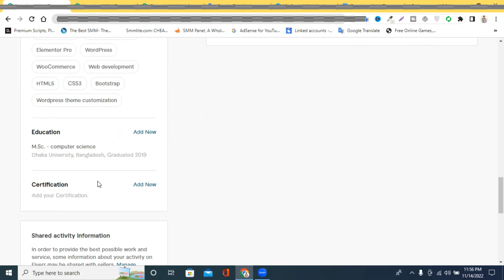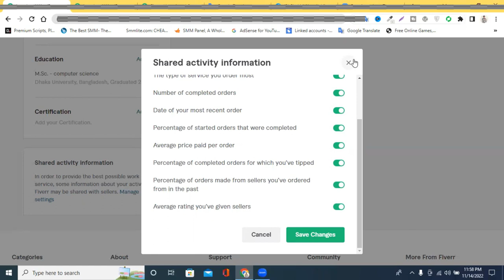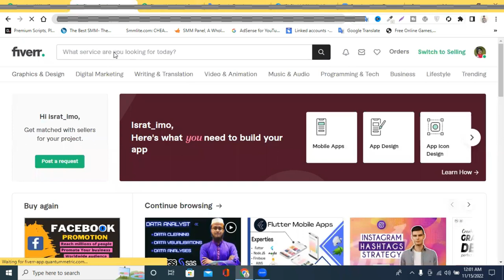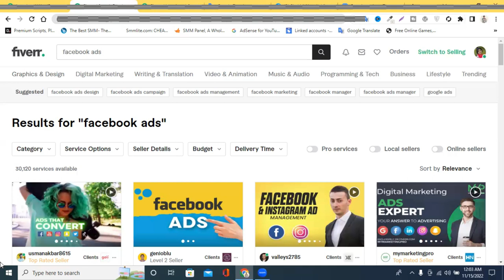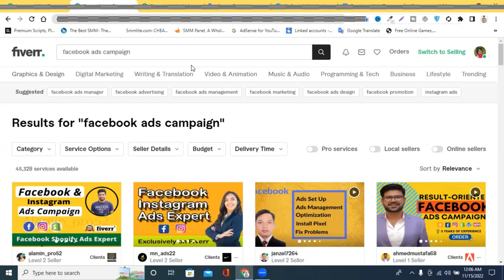Share Information Activity | Positive Keywords in Fiverr Update | Fiverr New Updates Bangla